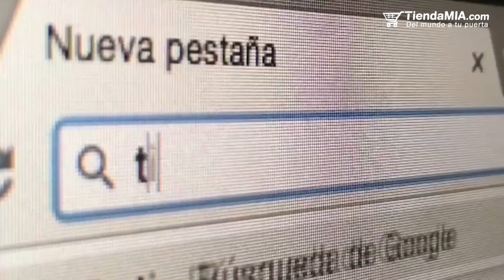¡TiendaMIA Cumple 5 Años y lo festeja sorteando un Viaje a Miami!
¡Descubre increíbles ofertas en nuestro mes aniversario!